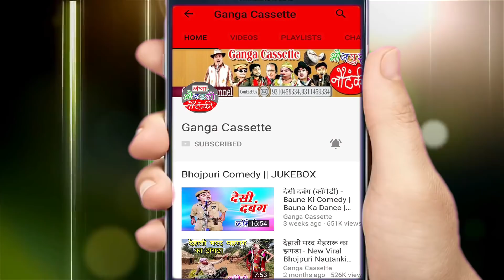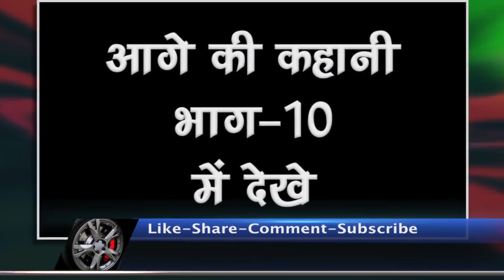डांसर विनोद की नौटंकी || अग्नि परीक्षा दगाबाज भाभी {भाग -9} डाकू चंदन सिंह || Bhojpuri NachNautanki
Ganga Cassette presents डांसर विनोद की नौटंकी || अग्नि परीक्षा दगाबाज भाभी {भाग -9} डाकू चंदन सिंह || Bhojpuri NachNautanki ..

Album – Agni Pariksha
Artist – Dancer Vinod Ki Nautanki

मोहम्मद निजाम की नौटंकी का प्रोग्राम बुक कराने के लिए सम्पर्क करें .7388467060